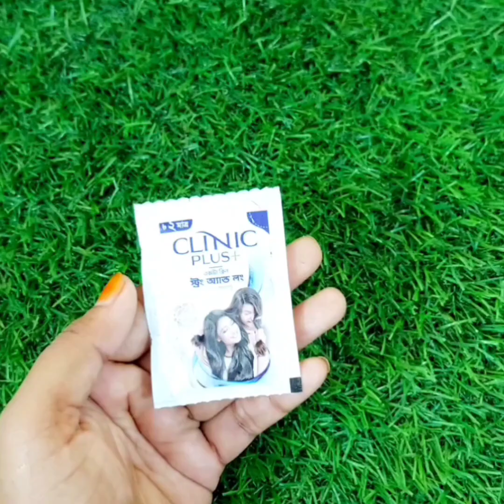নারকেল তেলের সাথে শ্যাম্পু মিশিয়ে এভাবে লাগান কালো ত্বক ফর্সা হবে